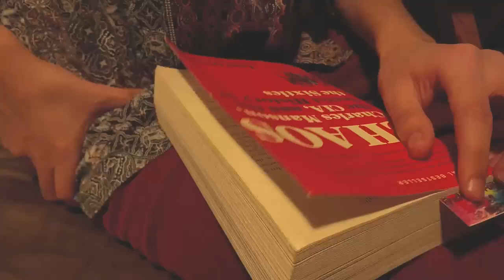THE STUNNA 360's - A Martorelli Story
NOT MADE BY ME. i just acted in this. it was made by Anthony Martorelli, world renown filmmaker.